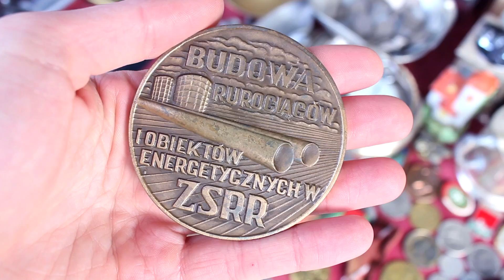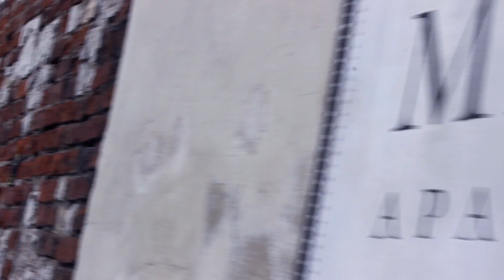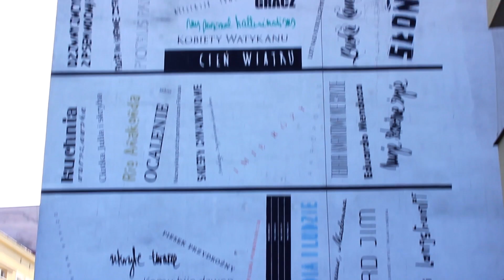Vlog #2 | Old Town